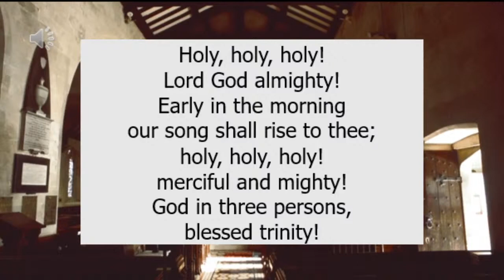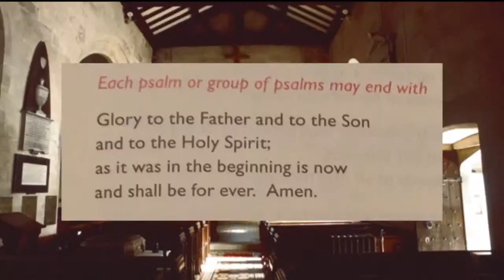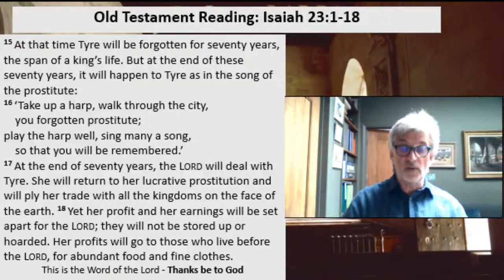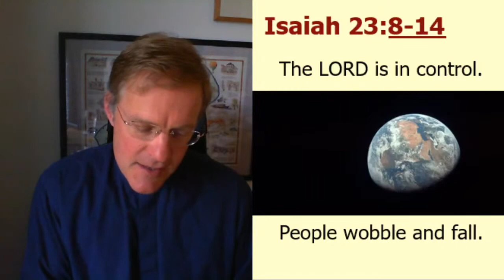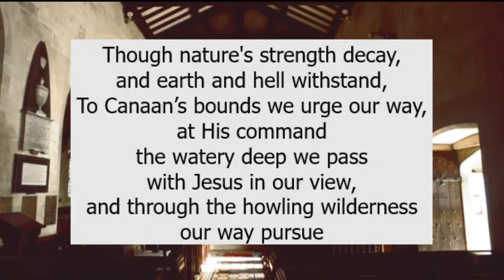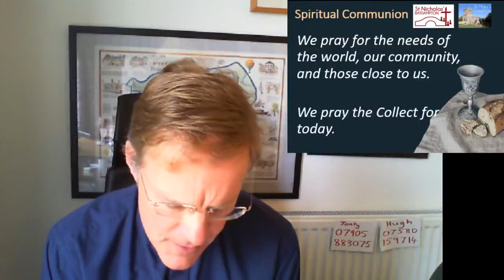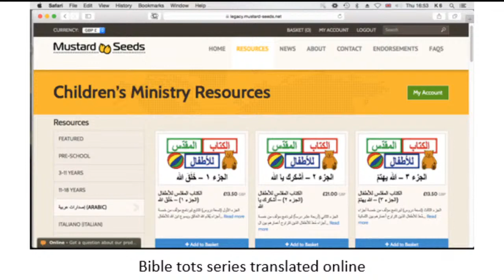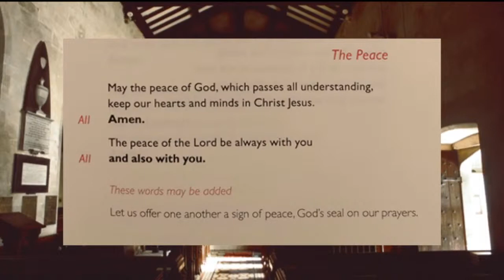Sunday 7th June 9.00am St Mary's Claverton Service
New to St Mary's? We'd love to hear from you, please get in touch if you'd like:

Leader: Jonty Frith
Preacher: Jonty Frith
Sermon title: The inadequacy of human wealth

Readings:
Isaiah 23:1-18
2 Cor 13:11-13

Songs copyright information:
Holy, Holy, Holy and The God of Abraham Praise: used with permission